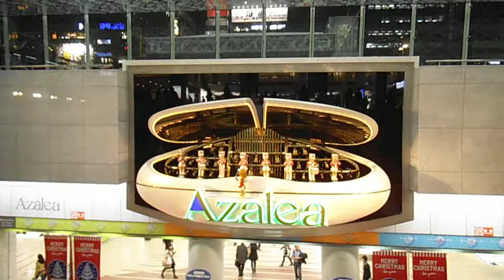DSCF6358川崎アゼリア20131122からくり時計